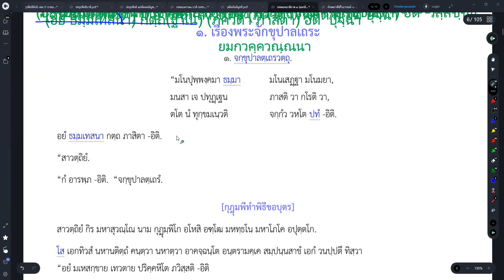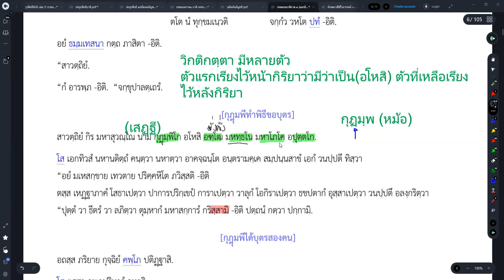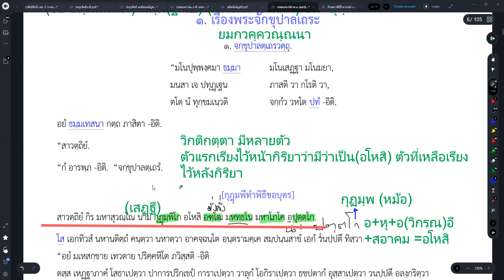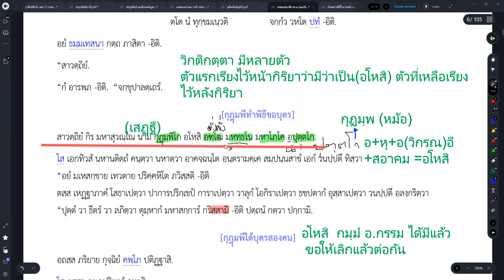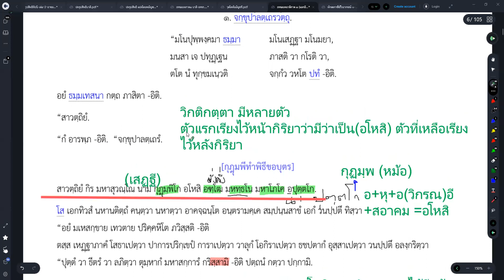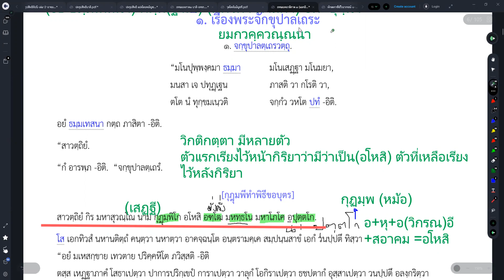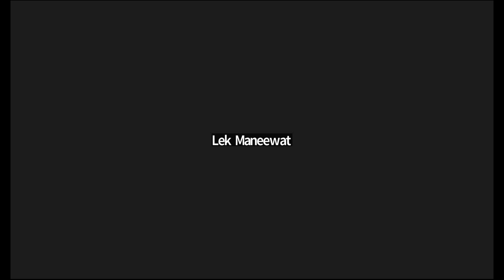#004 เรื่องพระจักขุบาลเถระ